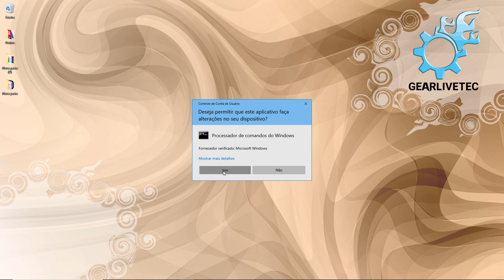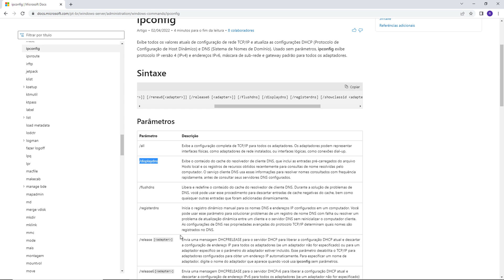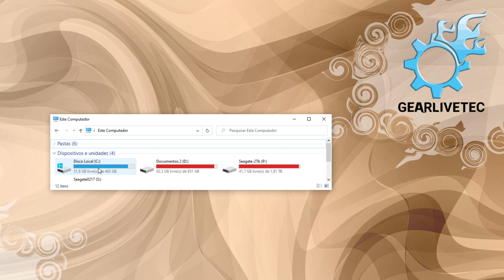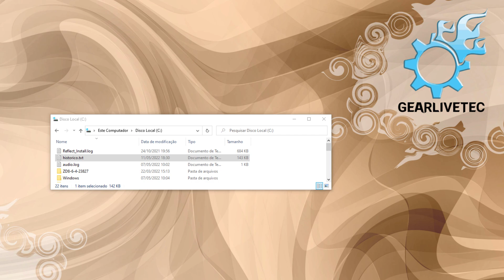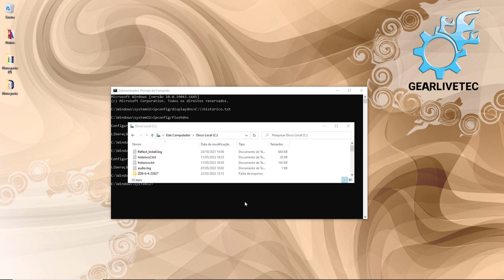Como VER o Histórico de Navegação Anônima? DELETAR o histórico de navegação Anônima!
Esse vídeo é voltado para você que quer ter certeza absoluta que não ficou nenhum rastro de sua navegação na internet em seu usuário ou computador.

Tudo bem, ainda há meios como identificador de teclas usadas ou mesmo roteadores bem avançados que vão gravar todos os sites que você acessou, mas em suma a grande maioria utiliza apenas os próprios roteadores da operadora ou roteadores em geral de R$150,00 que não agregam em muita coisa nesse propósito, então esse vídeo vai te ajudar bastante a limpar o histórico de navegação anônima!

Alias não só a deletar a o histórico de navegação anônima, você pode usar o conhecimento deste vídeo para aprender a como acessar um site que você pode ter fechado por acidente e não teve tempo suficiente para memorizar o site. (No caso seria ver ou recuperar o histórico de navegação do modo anônimo no computador!)

✅Comandos citados:
ATENÇÃO, YOUTUBE NÃO DEIXA USAR SINAL "MAIOR QUE"
ipconfig/displaydns X C:\\historico.txt

ipconfig/flushdns

⏩Capítulo:
00:00 Introdução:
Apenas introduzo as principais perguntas que fazem sobre o histórico de navegação!

00:30 Ver páginas visitadas no modo anônimo e também salvar elas.
Aqui já mostro comandos disponíveis no Windows para você conseguir salvar e visualizar os sites que o computador tiver acessado durante a navegação em geral ou anônima.

02:55 Como deletar o histórico de navegação anônima?
Bem aqui eu já mostro um passo a passo bem direto para te ajudar a excluir o histórico de navegação anônima ou não!